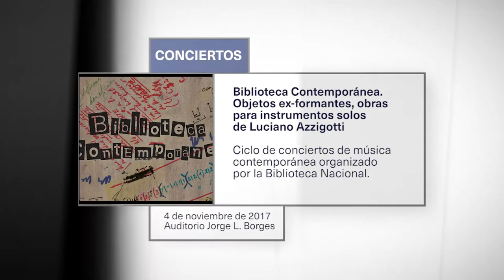Biblioteca Contemporánea. Objetos ex-formantes, obras para instrumentos.. / 4 de noviembre 2017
4 de noviembre de 2017 / Auditorio Jorge L. Borges

Biblioteca Contemporánea. Objetos ex-formantes, obras para instrumentos solos de Luciano Azzigotti

Un objeto musical ex-formado que extiende su polisemia más allá del sonido puede ser una herramienta para desconocer el mundo. Trazar un mapa ciego, ser los generadores de los propios estímulos de sentidos inventados, correrse del intermediario que lleva información desde la realidad a las emociones, desapilar y borrar, no informar sino ex-formar.

Intérpretes

Ricardo Cuadros Pradilla (guitarra, Colombia). Realizó estudios en guitarra clásica en la Universidad El Bosque de Bogotá, Conservatorio Superior de Música Manuel de Falla y Diplomatura Superior en Música Contemporánea. Durante su carrera se ha presentado como solista y en grupos de cámara en Colombia, México, Argentina, Cuba, Chile, Perú y Honduras. Ha participado en festivales y ciclos de concierto como XX Festival Guitarras del Mundo, XXVII Festival Internacional de Música Contemporánea de la Habana, XV Festival Internacional de Música Contemporánea de la Universidad de Chile, entre otros. Actualmente se desempeña como docente en la Universidad Nacional de Tres de Febrero.

Géraldine Thébault (flauta, Francia). Miembro estable del ensamble Container y artista invitada en el Ensamble Sound Initiative, es una flautista especializada en arte contemporáneo. Se graduó en el Conservatorio Real de Bruselas obteniendo el Master Degree en Music Performance. Ha trabajado regularmente con artistas y compositores de las compañías PARTS (Bélgica), l’Abrupt (Francia), Benjamin Vandewalle (Bélgica), Court-Circuit (Francia) y la Orquesta Nacional de Bélgica. Invitada a importantes festivales alrededor del mundo como Manifeste (Francia), Brisbane Festival (Australia) e Internationale Ferienkurse furia Neue Music Darmstadt (Alemania), es profesora titular de flauta en el Conservatorio de Châtellerault (Francia).

Gabriela Czerednikow (arpa, Argentina). Nacida en Buenos Aires, es egresada de la Universidad Nacional de las Artes y profesora de música. Integró diversas orquestas y ensambles de música de cámara contemporánea. Egresada del Conservatoire à Rayonnement Régional d’Aubervilliers, continúa su carrera como arpa solista especializada en música actual participando durante 2017 de proyectos como La Niña Helada (Centro Cultural Recoleta) y El Universo en un Hilo (TACEC, Teatro Argentino de La Plata).

Luciano Azzigotti (piano, composición, Argentina). Estudió piano en el Conservatorio de Música de Buenos Aires Alberto Williams y composición en la Universidad Nacional de La Plata. Ha recibido encargos, distinciones y becas de la Dirección Nacional de Música, Ministerio de Cultura, Ciclo de Conciertos del Teatro San Martín y Fondo Nacional de las Artes, entre otros. Fundó el conDIT (plataforma de conciertos del Distrito Tecnológico, 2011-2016) y la plataforma container. Actualmente enseña música en las materias Seminarios de Composición, Instrumento y Ciencia & Música de la Licenciatura en Música de la Universidad Nacional de Tres de Febrero.